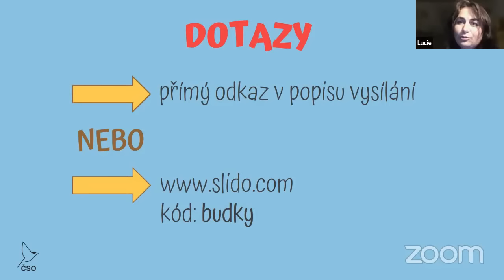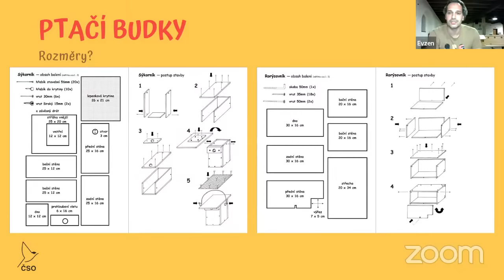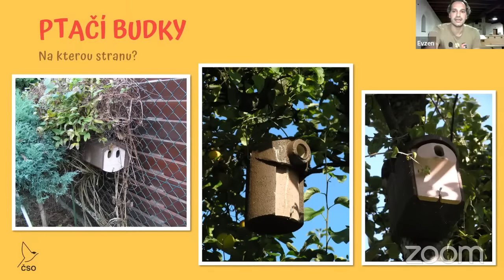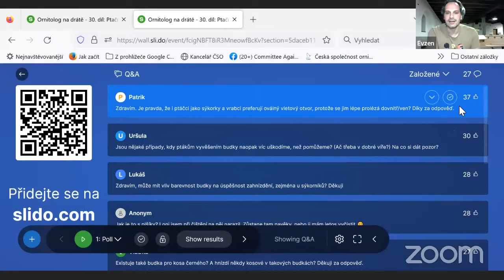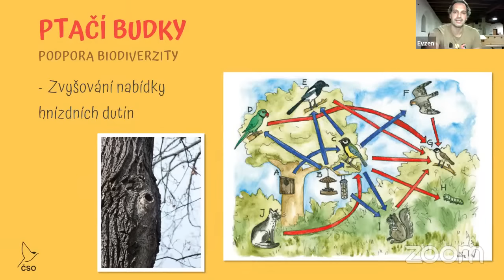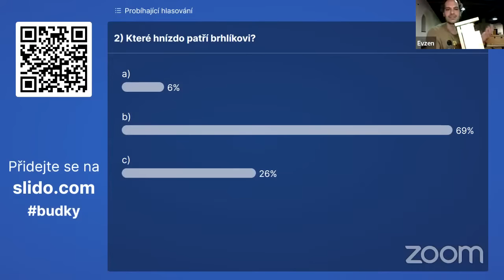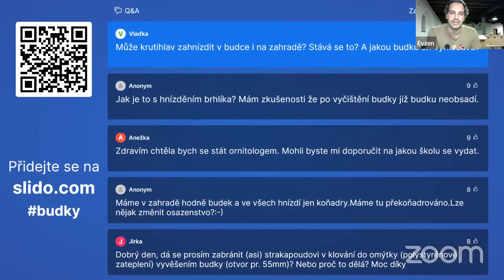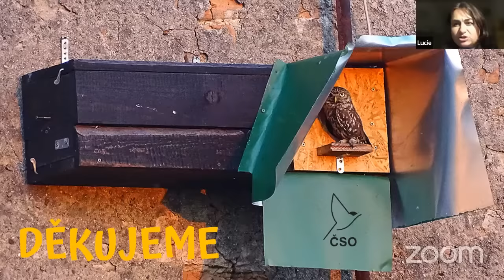Ornitolog na drátě - 30. díl: Ptačí budky a jejich obyvatelé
30. díl pořadu České společnosti ornitologické na téma ptačí budky.
Odborník: Evžen Tošenovský, odborník ČSO na synantropní ptáky
Pořad moderuje Lucie Hošková, zástupkyně ředitele ČSO